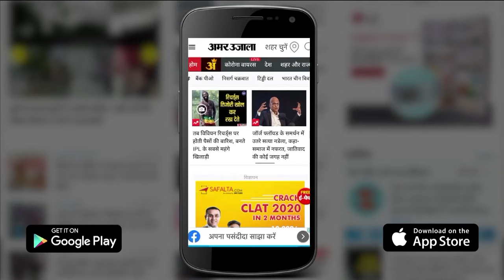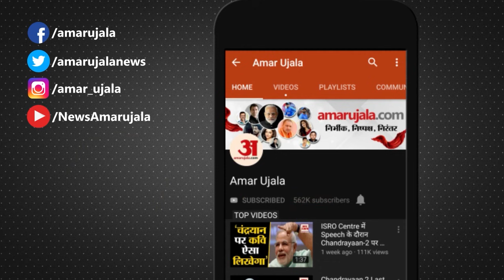19 October Rashifal 2021 | Horoscope 19 October | Aaj Ka Rashifal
19 October Rashifal 2021 | Horoscope 19 October | 19 October Rashifal | Aaj Ka Rashifal